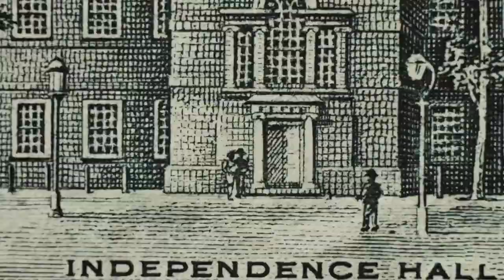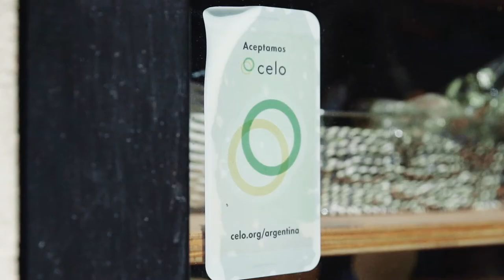What is Celo? | Cryptoclips Trailer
A platform for fast, secure, stable digital payments to any mobile number at a fraction of today’s cost.

Bitcoin: 14C7VT7JyCvEsDiC4sb9SwtX2dWrzVF5CG
Ethereum: 0x43888Fefbb1b55Ea615943df8a4e1EFF4a7d4A79
Dash: Xw9GkCDzzpK7JfTpwHuhjfE3Wox9SJCp13
Litecoin: LMi8zvAL71oN8pH5fjgBQDV4vz2XFje4zb